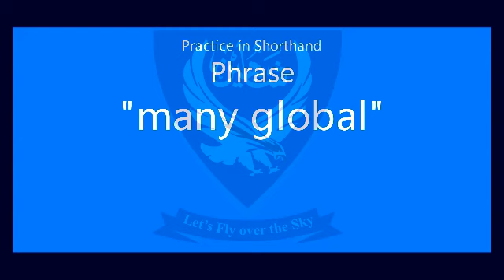Shorthand Audio Phrase "many global" AL NP Ex-26 @Shaheen Shorthand System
Press the LIKE button and SHARE

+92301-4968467